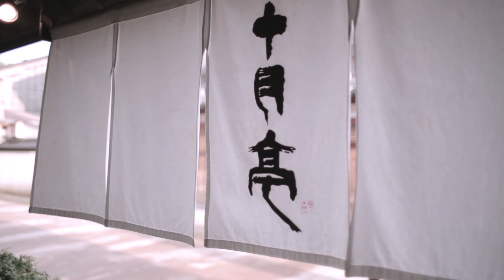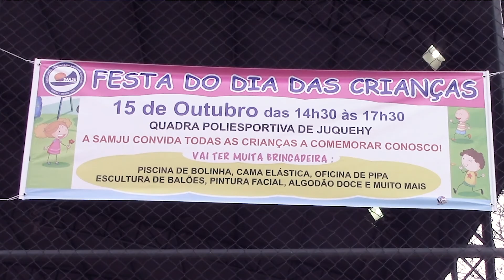Brazil: "Songs for Kids" (Part 1) - Two Creative Minds, ft. Jaya Vitali & Clouded Web [Subtitled]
(Legendas em Português/Subtitles in English)
In This episode: Songs for Kids in Brazil and a connection between 2 composers living in different countries.

In this video Luis meets Jaya Vitali, a Brazilian songwriter that after 20 years of career moved to beach and now created a new project (BIMBOLETA) writing and performing songs for kids. Luis joined his band for a performance to the local community.

Back in Australia, Luis meets with Naomi and Mathew from the band Clouded Web. Naomi also has a background of working with music for Kids but now has found a more personal way of writing her songs.
Naomi is also a English teacher and have contact with many Brazilian students in Sydney, where she currently lives.

Backing Soundtrack by Homem do Brasil band. Jaya was the founder of this band. Luis was the guitarist of it from 2008 to 2014, when he moved to Australia.

Neste Episódio: Músicas para crianças no Brasil e a conexão entre 2 compositores vivendo em países diferentes.

Neste video Luis encontra Jaya Vitali, um compositor Brasileiro que após 20 anos de carreira se mudou para a praia e criou um projeto chamado BIMBOLETA onde compõe e canta músicas para crianças. Luis se uniou a banda de Jaya e juntos se apresentaram para a comunidade local.

De volta a Australia, Luis encontra com Naomi e Mathew da banda Clouded Web. Naomi também já trabalhou com música para crianças mas agora encontrou uma maneira mais pessoal de compor para sua banda.
Naomi também é professora de Inglês e tem muito contato com estudantes em Sydney, onde ela atualmente vive.

A música de fundo é da banda  Homem do Brasil. Jaya foi um dos fundadores da banda e Luis foi o guitarrista de 2008 até 2014, quando ele mudou para a Australia.

LINKS

(Jaya's new project-novo projeto do Jaya)

T-SHIRT / CAMISETA
You can find the "3 Brazilian Songs" tshirt and more

MUSIC ES UN VOYAGE
Follow us on / Siga no:

Quer fazer parte do projeto também? Escreva para nós :-)